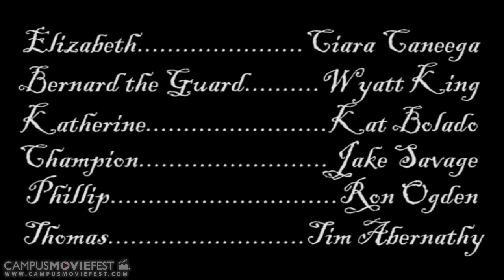Forever and Never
Frever and Never is a short film loosly based in the medieval times. In this film, two lovers seperated by caste find themselves involved in the perils of love. This dramatic piece attempts to bring to light the folly of love and its entanglements.

Created by Valhalla United at Georgia State University in 2010 as part of Campus MovieFest, the world's largest student film festival.

Forever and Never Cast & Crew :
Jake Savage - Captain
with
Tim Abernathy
Kathleen Bolado
Wyatt King